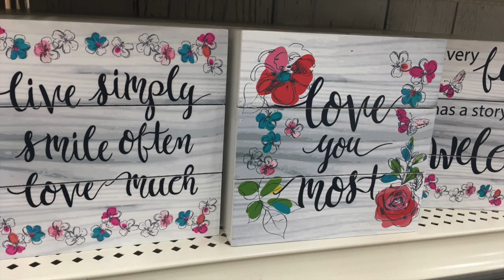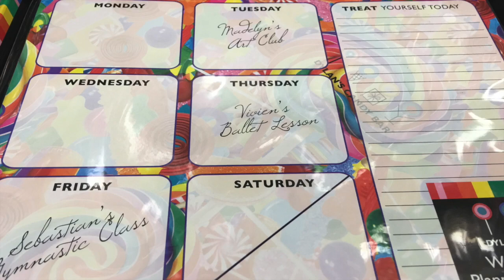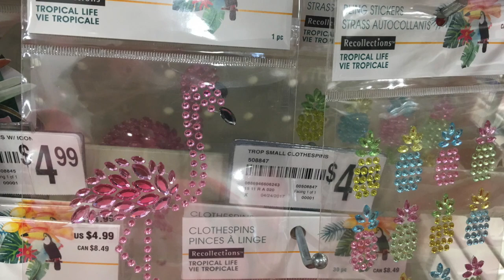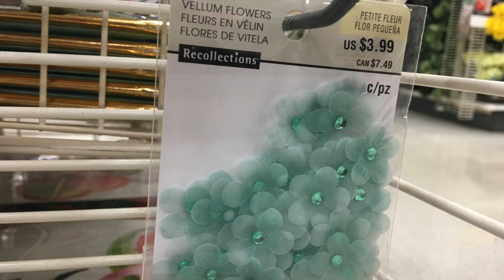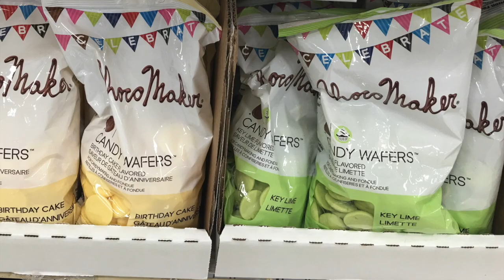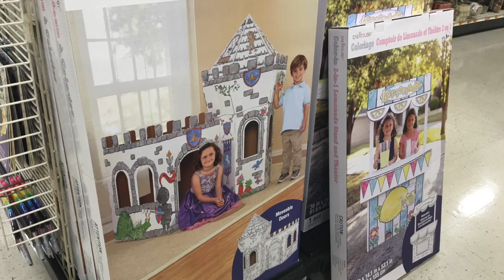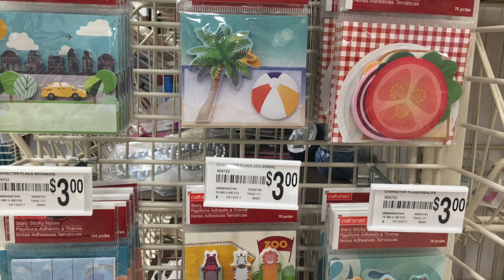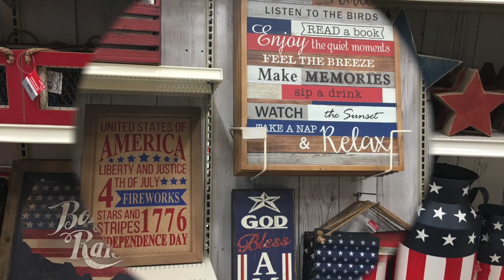SHOP WITH ME @ MICHAELS NEW SUMMER ITEMS!! April 2017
Come see what is new at Michaels!! Tons of new summer items and new washi tape!!! Yesssss!! Thanks for stopping by today! Have a great weekend!!